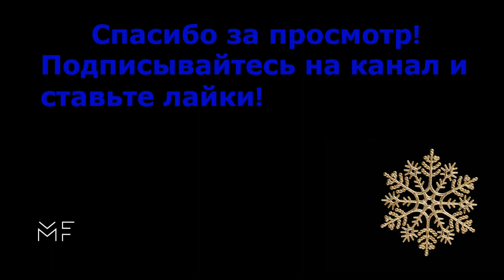OG Buda - Вдвоём